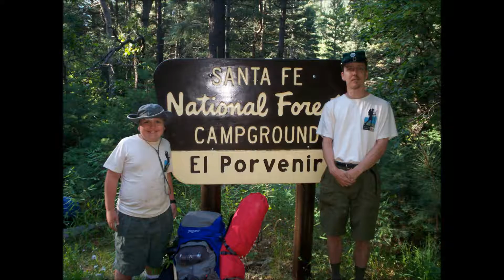Atom's Eagle Ceremony Slideshow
Highlighting his 7 years as a scout in Troop 1.